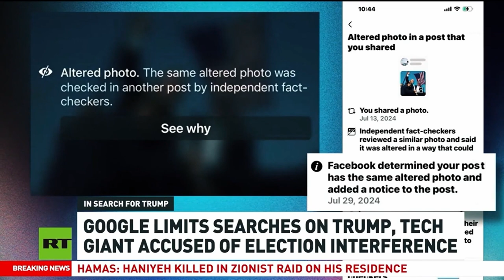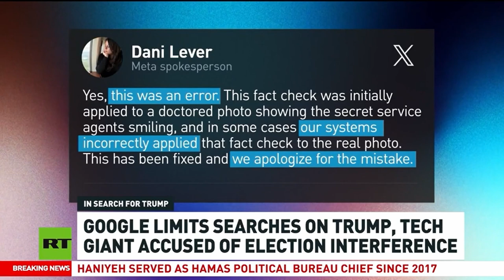Trump Censored by BIG TECH! MUSK and Venezuela Maduro CAGE MATCH! Russia strikes Mali Africa!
- Big TECH censorship reaches new high now blotting out DONALD TRUMP.
- Common sense things we all need in our lives.
- Venezuela strongman Nicolas Maduro versus Elon Musk cage match. Can you imagine? Never saw this one coming.
- Hezbollah says assassination of Hamas leader means total war.
- Iran raises RED FLAG, not sure what that means.
- The Taureg base responsible for Wagner, PMC and Mali forces dying yesterday obliterated.

Just another day as we WATCH THE WORLD BURN!